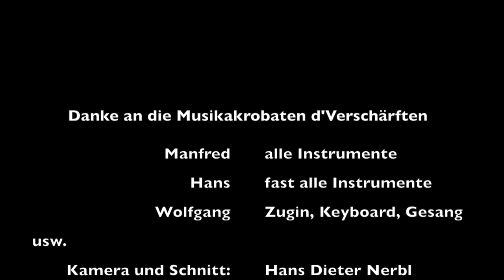Shrove Tuesday Music acrobats Die Verschärften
See how we celebrate Shrove Tuesday in the Alps
Come and join us next year in Leogang, Asitzbräu at over 3,000 ft